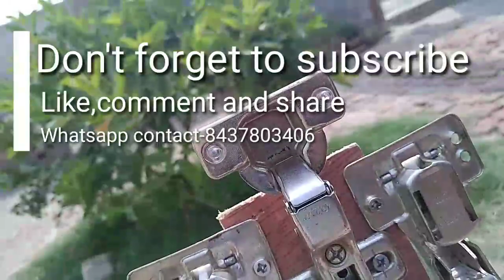The JS Industries- Humoniod Robot|| How to make Humoniod Robot||walking robot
so bye and enjoy this video

Thanks-Jassi nandwal

how to make walking robot using arduino,
how to make walking robot with thermocol,
how to make a walking robot simple,
how to make a walking robot semi high production,
how to make a walking robot in scrap mechanic,
how to make a walking robot with servo motor,
how to make a walking robot in roblox studio,
how to make a walking robot in roblox build a boat,
how to make a walking robot with pepsi can,
how to make walking robot with paper,
how to make a walking robot in plane crazy,
how to make walking robot with one dc motor,
how to make a walking robot with one motor,
how to make a walking robot on minecraft,
how to make a walking robot in minecraft tutorial,
how to make a walking robot in mcpe,
how to make a walking robot in minecraft pe,
how to make a walking robot in minecraft easy,
how to make walking robot minecraft,
how to make walking robot in roblox build a boat,
how to make walking robot in minecraft pe,
how to make walking robot in cardboard,
how to make walking robot in tamil,
how to make walking robot in malayalam,
how to make a walking robot at home without motor,
how to make a walking robot at home easy step by step,
how to make a walking robot at home,
how to make walking robot with gear motor,
how to make walking robot without gear motor,
how to make walking robot from cardboard,
how to make walking robot from cardboard easy science project diy at home,
how to make a walking robot in evertech sandbox,
how to make walking robot very easy,
how to make walking robot easy,
how to make a walking robot using dc motor,
how to make a walking robot without dc motor,
how to make a walking robot diy,
how to make a walking robot with dc motor,
how to make walking robot dinosaur,
how to make walking robot dog,
how to make a walking robot using cardboard,
how to make a walking robot remote control,
how to make big walking robot with cardboard,
how to make a walking robot with cardboard diy ocean,
how to make walking robot cardboard,
how to make a walking robot without battery,
how to make walking robot in build a boat,
how to make a walking robot in build a boat for treasure,
how to make simple walking robot at home,
how to make a walking spider robot at home,
how to make walking robot at home easily,
how to make walking robot arduino,
how to make walking robot at home very easy,
how to make walking robot at home easy with cardboard,